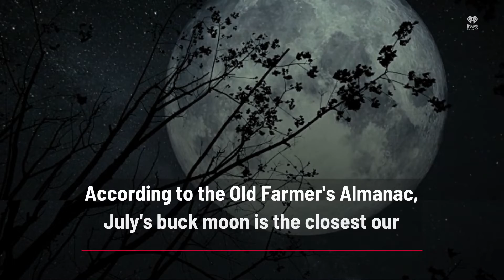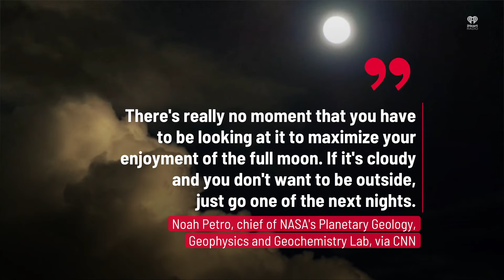Everything You Need to Know About July's Supermoon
July's supermoon, the buck moon, began  illuminating the night sky on July 12. The buck moon reaches its peak on July 13. The supermoon may appear larger and brighter than other full moons.

The term "supermoon" typically refers to a full moon within 90% of its closest distance to Earth. According to the Old Farmer's Almanac,

July's buck moon is the closest our satellite will come to Earth in 2022.